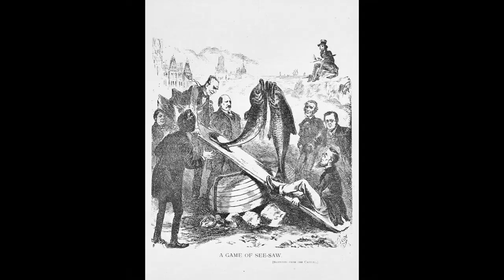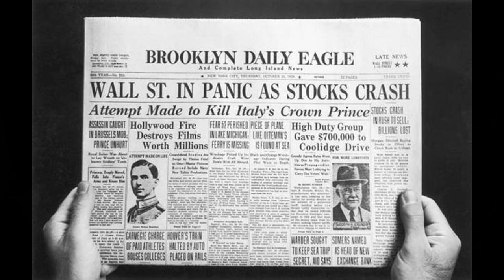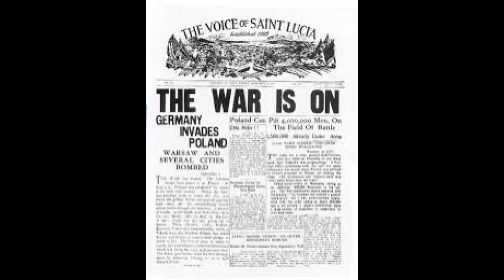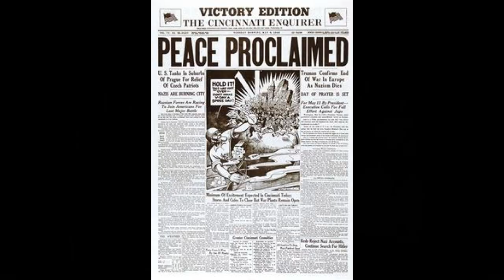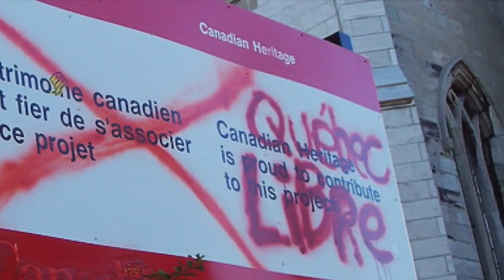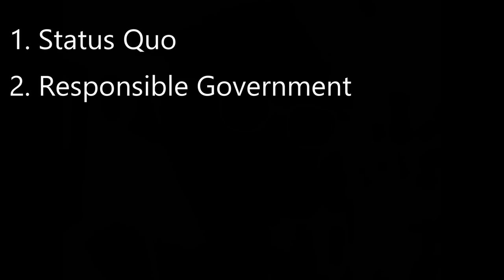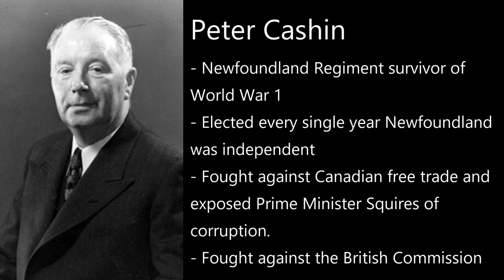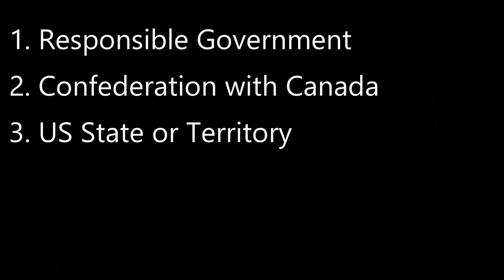The Confederation of Newfoundland or Its Sale to Canada - Canadain Histoire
When Newfoundland joined Canada there was a real sense that Canada's borders were complete.  It now had full control of the Atlantic peaking out of its borders and no longer relied on good faith from another country to allow free movement from their country.

But the Confederation of Newfoundland was rife with controversy.  Before joining Confederation, Newfoundland was essentially a third world country.  While other former British colonies were modernizing in the 20th century, Newfoundland had no access to loans or funding to do any major projects.  Images of women collecting water from fire hydrants was common.  They did this because there was no access to clean water.  Child labor was also very common seeing them spend time on fishing boats instead of in school.

In the unprecedented stage in which England took back control of Newfoundland it was done in a bizarre manner.  Instead of taking control and increasing access to infrastructure the province was run as a profit machine.  Services were cut even further and maintenance was brought down.  Taxes went up and levies were added against Canada and the United States.

The province became suddenly wealthy when World War 2 arrived and the Americans signed leases for two air giant bases and naval access in Newfoundland.  Despite all this money rolling in though, nothing was done to increase infrastructure or attract businesses to the province.

All money collected from Newfoundland was instead placed in a trust which the crown said they would give Newfoundland after it was profitable and stable.  However that money would never be received.  Instead that money would sit in that trust and be garnished into Canadian coffers years later.

The battle for confederation leads to the inevitable vote between four options, Join Canada, Independence, Stay with England, or Join the United States.  If there is any alternative history to consider it is that Newfoundland may have become a US state.

However conspiracies state with large unclassified documents to support it, that Newfoundland was sold from England to Canada and that the referendum was just for show.  The English and Canadians would do whatever they could to stack the deck so that Canada would become the main option.

Even more suspicious is that a referendum result in which only 52% of the population agreed was accepted.  It is the lowest yield referendum in the world.  Almost 60% of Quebecois voted to leave Canada and were not permitted to do so.

It is a part of our heritage and as is with confederation history, rampant with corruption and politics.